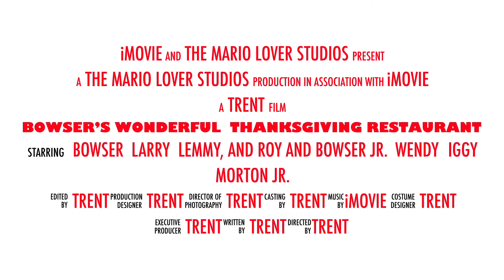Bowser’s Thanksgiving Video Game: Trailer￼